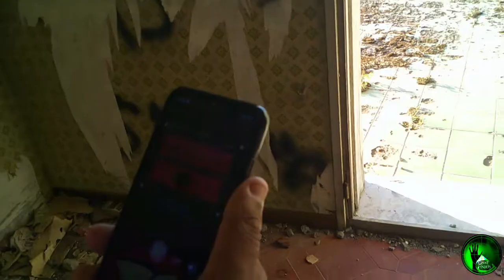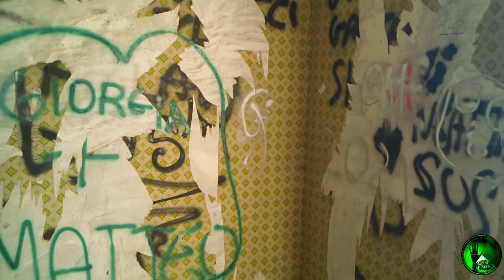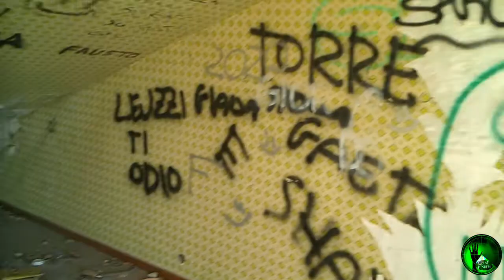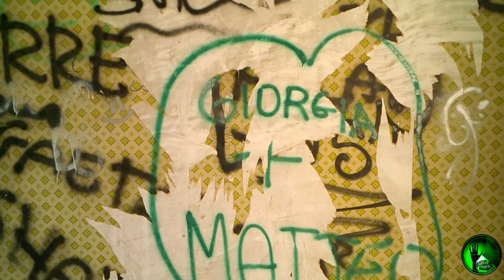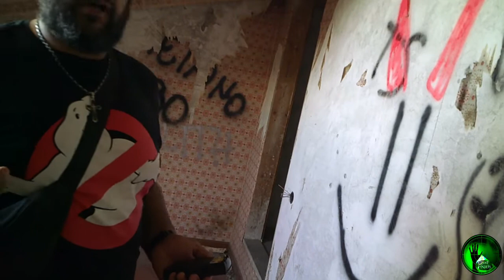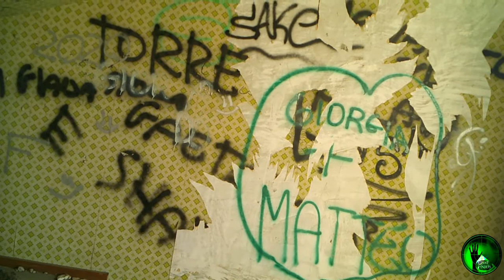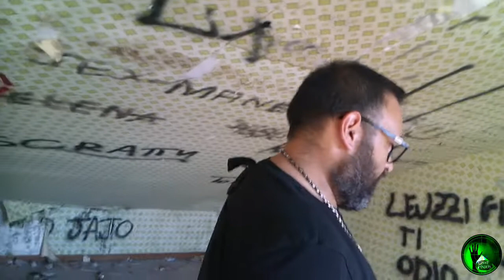GhostFinders : Parliamo con la Bimba e la Mamma! || Risposte Assurde !!